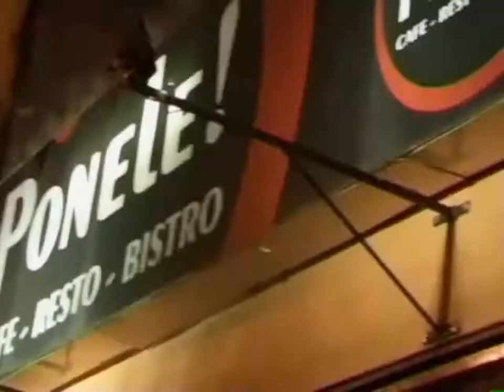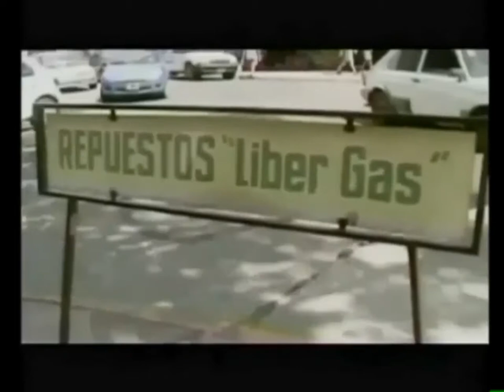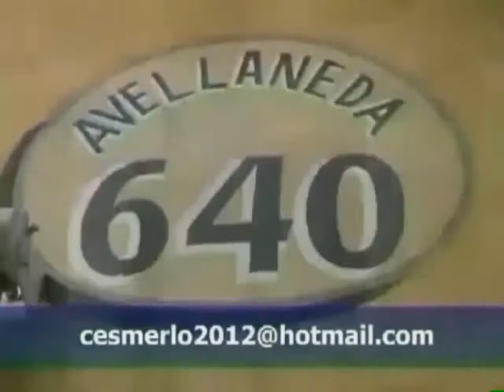Andando / 28 de Noviembre de 2017